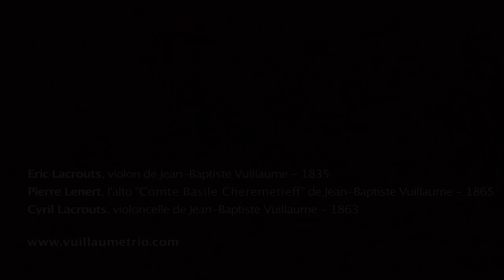String Trio - JB Vuillaume String Trio Paris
Présentation du J.B. Vuillaume String Trio Paris.

Composé de:
Eric Lacrouts
Jouant un violon de Jean Baptiste Vuillaume de 1835.

Pierre Lenert
Jouant l'alto "Comte Basile Cheremetieff" de Jean Baptiste Vuillaume de 1865.

Cyrille Lacrouts
Jouant un violoncelle de Jean Baptiste Vuillaume de 1863.

Trio composé par les Premiers Solistes de l'Orchestre de l'Opéra National de Paris.

Manuel Larriaga, Cadre
Manuel Niney, Montage